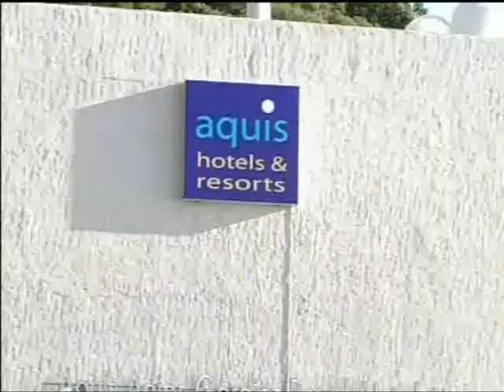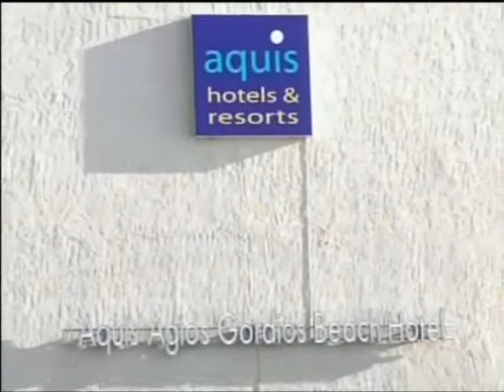Corfu TV to Cocktail Party at Aquis Agios Gordios Beach